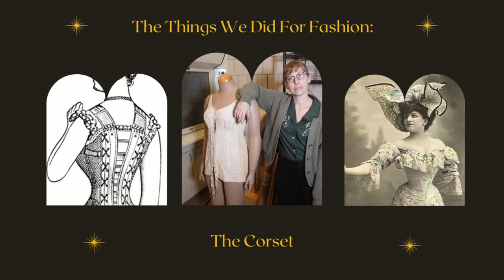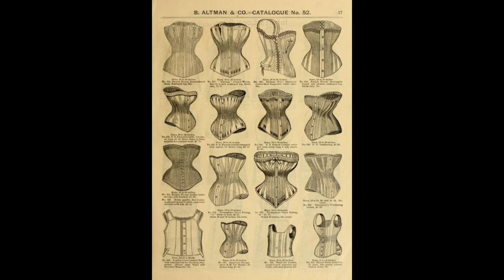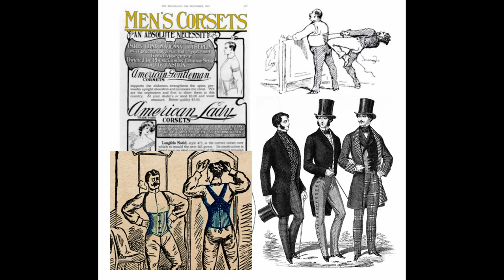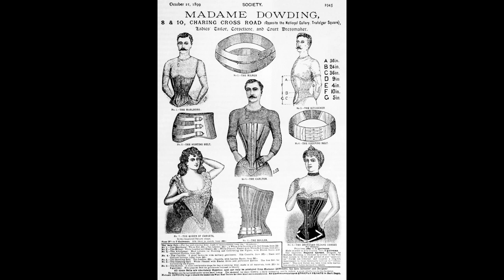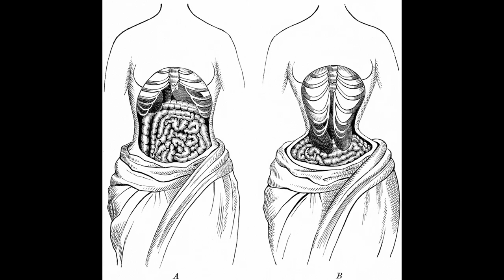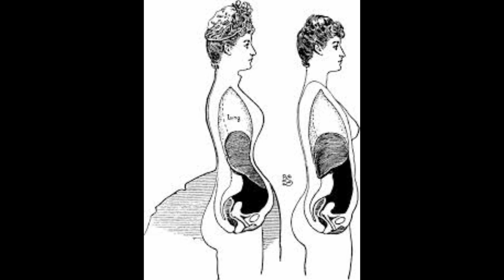The Things We Did for Fashion: The Corset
In the past, we've all done some pretty crazy things for fashion. But few trends have stuck around as long as the corset has- and though it's less common to see one today, they are still out there! But when did the idea of squeezing and lacing ourselves into these structural undergarments become not just a trend, but a necessity? Watch the video to find out!